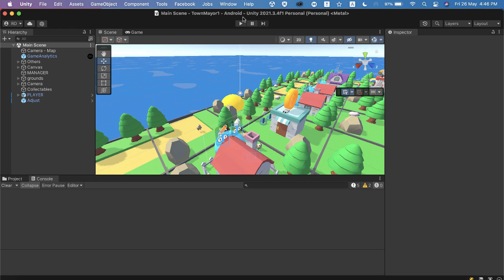town builder idle unity source code